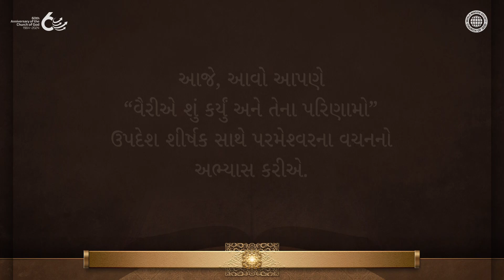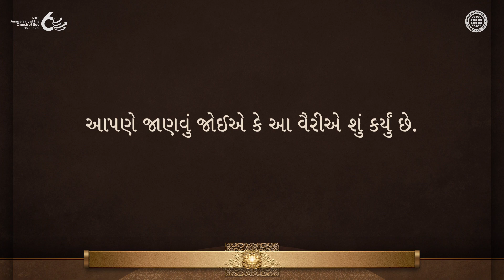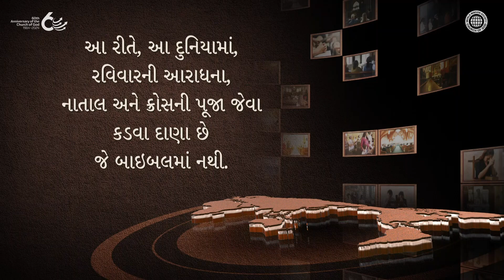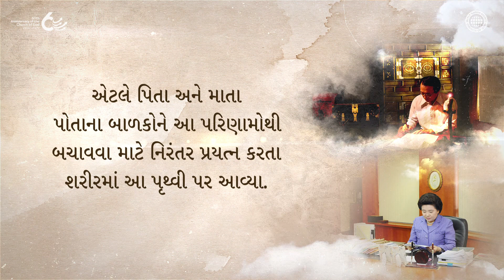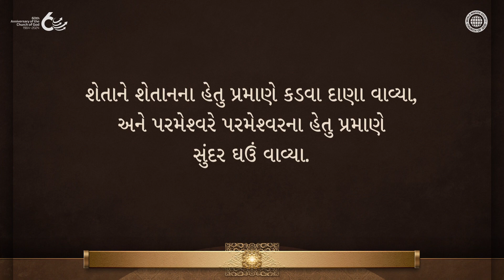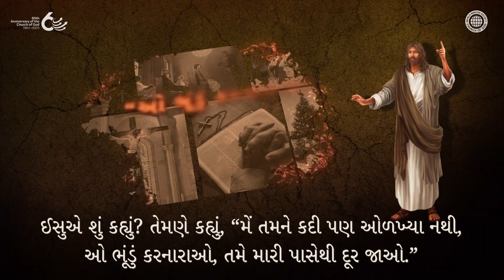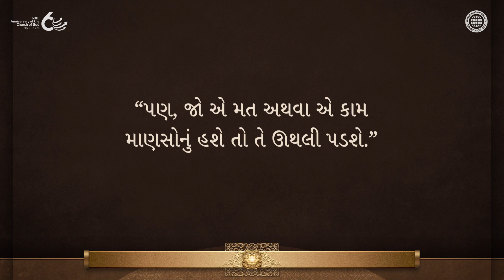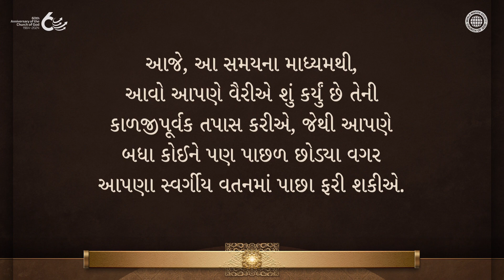વૈરીએ શું કર્યું અને તેના પરિણામો | ચર્ચ ઓફ ગોડ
વૈરી, શેતાન દ્વારા વાવેલા કડવા દાણા શું છે, જે આત્મિક દુનિયામાં બધી દુષ્ટતાને ઉશ્કેરે છે?
જે રીતે યુદ્ધોમાં અગણિત નિર્દોષ લોકોના માર્યા જવાથી સંસારના લોકો ગુસ્સે થાય છે,
તેમ ઈસુ શેતાન પર ગુસ્સે થયા, જેણે તેમના આત્મિક સંતાનોનું લોહી વહાવ્યું.
તેમણે તેમના બાળકોને કડવા દાણા અને ઘઉંના દ્દષ્ટાંત દ્વારા તેમની ઓળખ પ્રગટ કરી,
તેમને રવિવારની આરાધના અને નાતાલ જેવી દુનિયાને ભરનારા અધર્મથી છેતરવામાં ન આવવાનું શીખવ્યું.

ખ્રિસ્ત આન સાંગ હોંગ અને માતા પરમેશ્વરે આપણને વૈરીએ શું કર્યું અને તેના પરિણામો વિશે શીખવ્યું છે
સંસારમાં શેતાન દ્વારા વાવેલા કડવા દાણા રવિવારની આરાધના, નાતાલ અને ક્રોસની પૂજા છે,
જે સૂર્ય દેવતાની આરાધના છે અને નરકની સજામાં પરિણમશે.
બાઇબલની શિક્ષાઓ પ્રમાણે, ચર્ચ ઓફ ગોડના સભ્યો સાબ્બાથ દિવસ
અને પાસ્ખા સહિત પરમેશ્વરની આજ્ઞાઓનું પાલન કરે છે.

માથ્થી 7:21
જેઓ મને ‘પ્રભુ પ્રભુ’ કહે છે, તેઓ સર્વ આકાશના રાજ્યમાં પેસશે એમ તો નહિ, પણ જેઓ મારા આકાશમાંના પિતાની ઇચ્છા પ્રમાણે કરે છે તેઓ જ પેસશે.

પ્રકટીકરણ 13:6–8
તેણે ઈશ્વરની નિંદા કરવા માટે પોતાનું મોં ઉઘાડયું કે, . . .
જેઓનાં નામ . . . હલવાનના જીવનપુસ્તકમાં લખેલાં નથી, એવાં પૃથ્વી પર રહેનારાં સર્વ તેની આરાધના કરશે.

આ વિડીયો  વર્લ્ડ મિશન સોસાયટી ચર્ચ ઓફ ગોડ દ્વારા નકલહક્ક કરેલો છે. અનધિકૃત નકલ વિતરણ અને પ્રતિબંધિત છે.